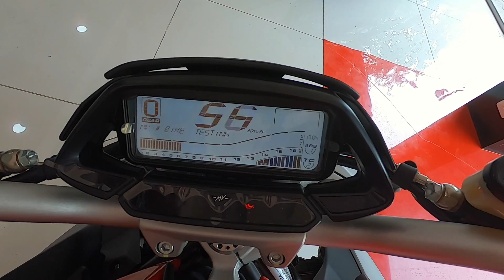2018 MV Agusta Brutale 800 in India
If you want a bike which every body should look at with jealousy, the MV Agusta Brutale 800 fits the bill just right. Slotting in the 800cc class naked sportsbike segment, it costs twice as much as its rivals. But just look at it, it looks beautiful from every angle. Doesn't it?